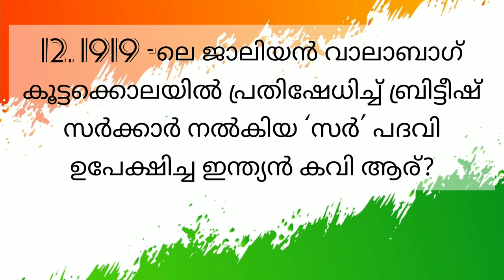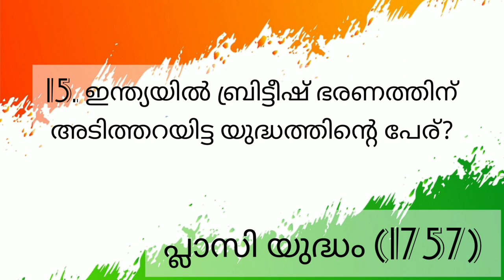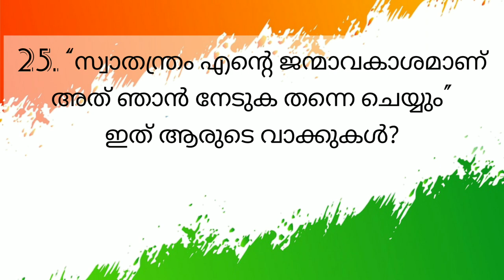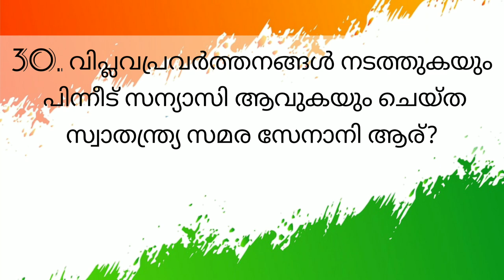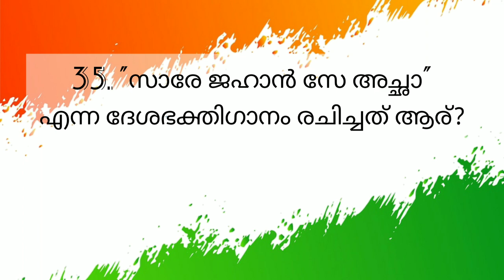Independence Day Quiz Malayalam Part 1- August 15 | സ്വാതന്ത്ര്യദിന ക്വിസ്| Bellbaby's Craft Centre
ഇന്ത്യൻ സ്വാതന്ത്ര്യത്തിന്റെ 75 ആം വാർഷികം ആഘോഷിക്കുന്ന ഈ അവസരത്തിൽ നമുക്ക് ക്വിസ് മത്സരത്തിൽ പങ്കെടുക്കുന്ന കുട്ടികൾക്ക് സഹായകരമായ കുറച്ച ചോദ്യങ്ങളാണ് ഇന്നത്തെ വിഡിയോയിൽ ഉൾപ്പെടുത്തിയിരിക്കുന്നത്.